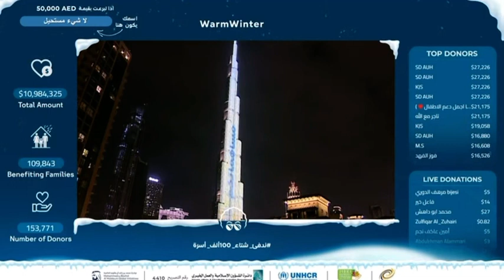‏لحظه إضاءة برج خليفة بعد وصلو 10 مليون دولار، مفاجئة لا ابو فله 😂😭